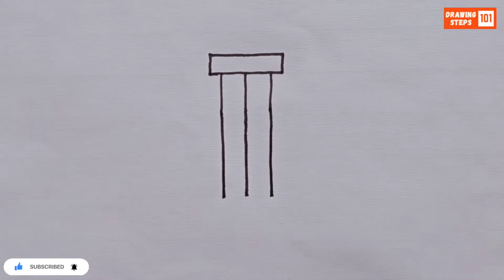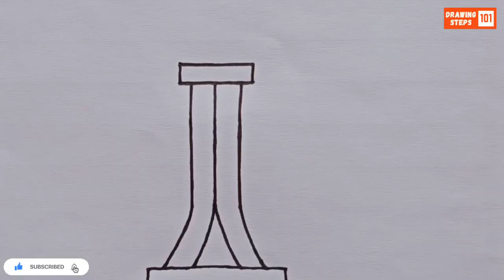Turn the number '111' into Eiffel Tower | Easy drawing | Drawing Steps 101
Using this tricks you can learn to draw Eiffel Tower easy. Step by step easy drawing.

Turn the word love into a cartoon | Word turn into drawing | Easy drawing | Drawing Steps 101

How to draw an ape from the word 'ape' | Ape drawing easy | Easy drawing | Drawing Steps 101

How to draw an alien from the word 'alien' | Alien drawing easy | Easy drawing | Drawing Steps 101

How to draw a peacock step by step | Peacock drawing easy | Easy drawing | Drawing Steps 101

How to draw a woodpecker from the number '12' | Bird drawing easy | Easy drawing | Drawing Steps 101

How to draw a Zebra from the letter 'Z' | Zebra drawing easy | Easy drawing | Drawing Steps 101

How to draw a baby from the word 'baby' | Baby drawing | Easy drawing | Drawing Steps 101

How to draw a flying bird from the letter 'h' | Bird drawing | Easy drawing | Drawing Steps 101

How to draw a house from the word 'HOUSE' | House drawing easy | Easy drawing | Drawing Steps 101

How to draw a butterfly from 3×3 dots | Butterfly drawing easy | Easy drawing | Drawing Steps 101

How to draw a school from the word 'school' | School drawing easy | Easy drawing | Drawing Steps 101

How to draw a girl from the word 'girl' | Girl drawing easy | Easy drawing | Drawing Steps 101

How to draw a boy from the word 'boy' | Boy drawing easy | Easy drawing | Drawing Steps 101